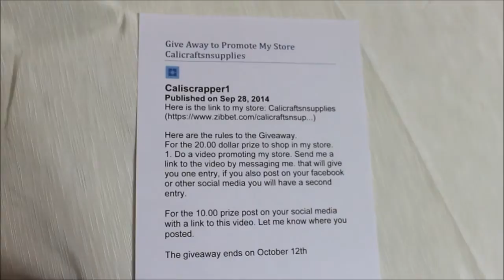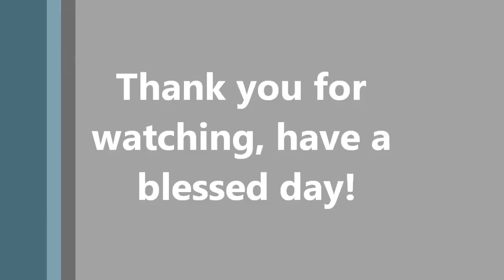VR For Caliscrapper1 Zibbet Store "Caliscraftsnsupplies" Giveaway